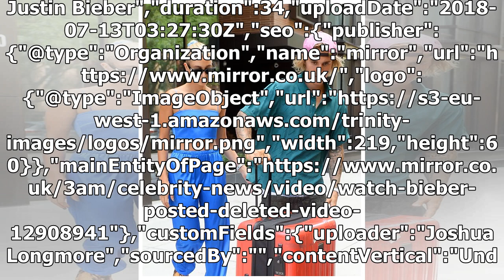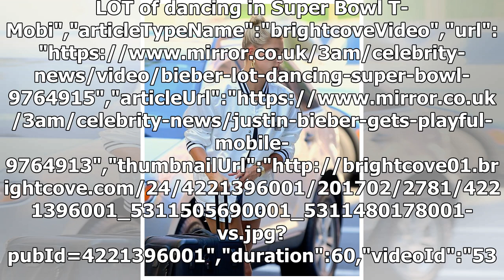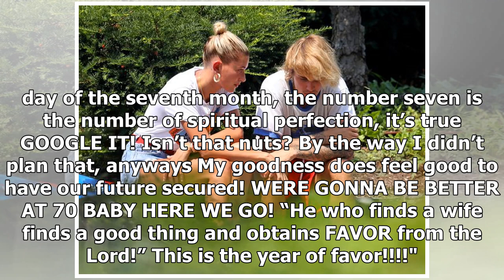Justin Bieber reveals why he cries to the public with Hailey Baldwin